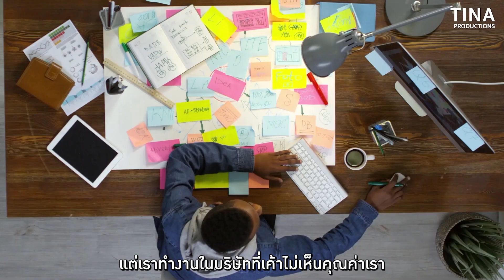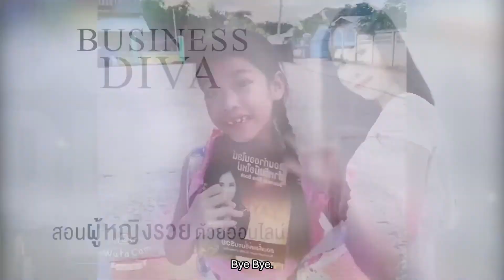วิธีเพิ่มรายได้ 10 เท่า สำหรับคนทำงานประจำ | Tina Productions